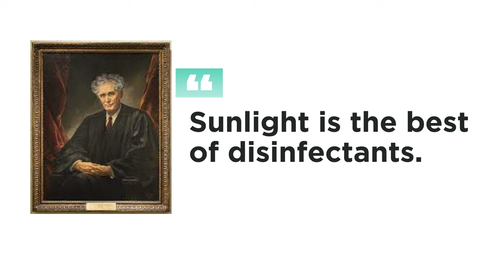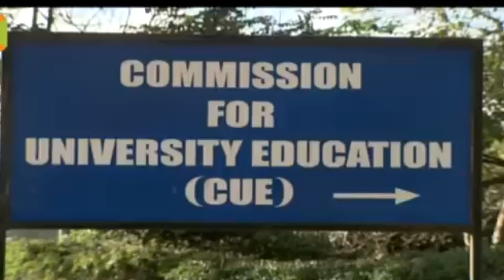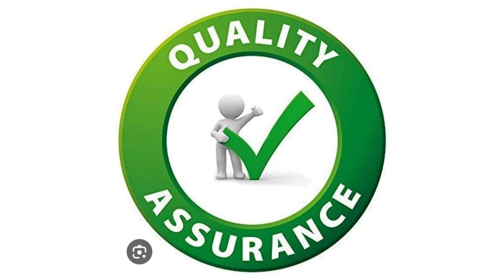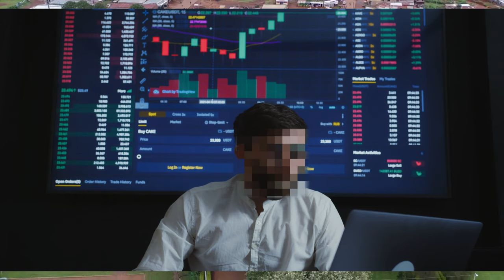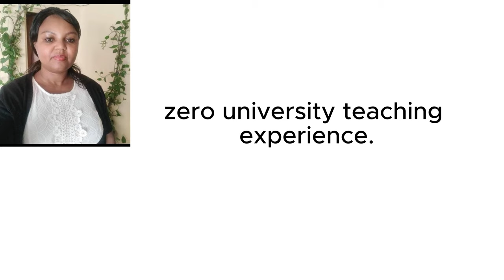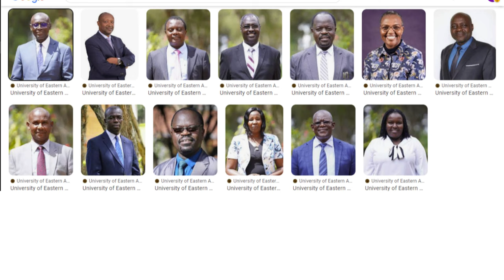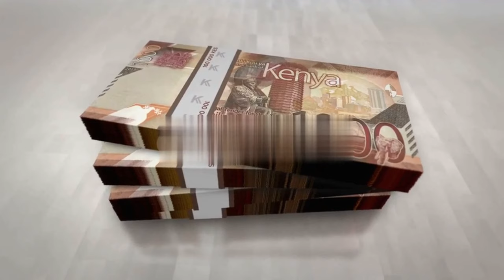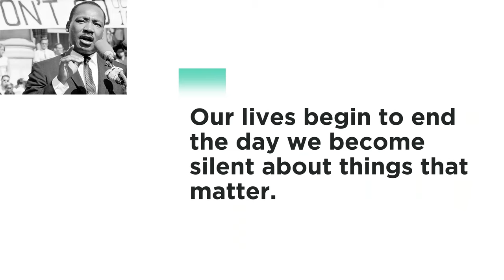How To Kill a Good Institution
This video reveals the shady things happening at Baraton University, and how the first chartered private university is rapidly going down because of mismanagement